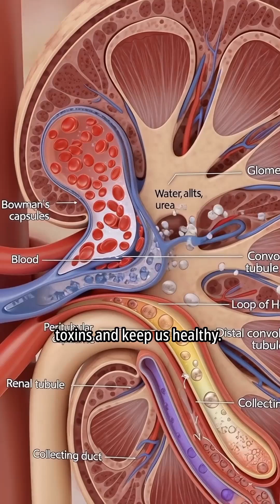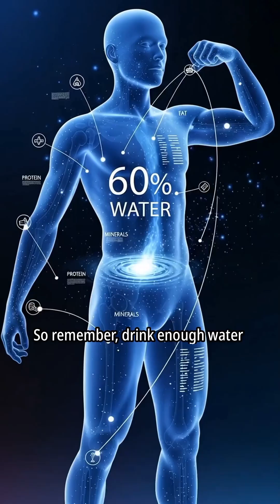The Journey of Water Inside Your Body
After entering the body, water travels a long way to hydrate different parts of the body. All organs of the body need this vital substance.